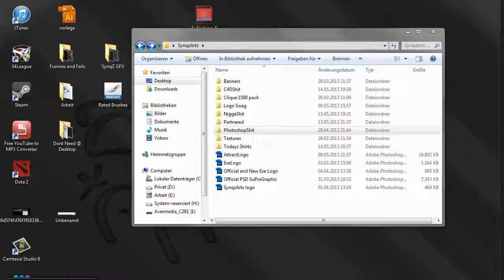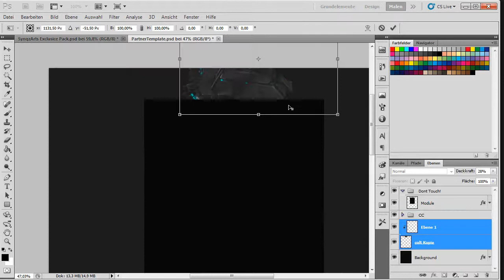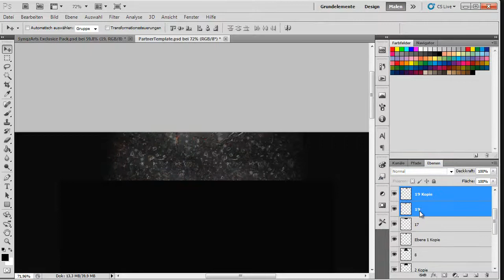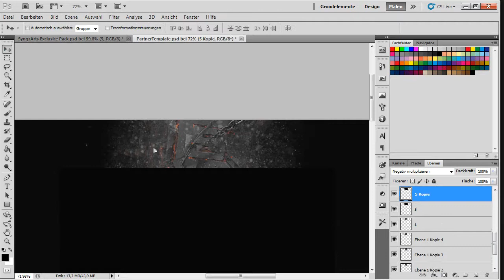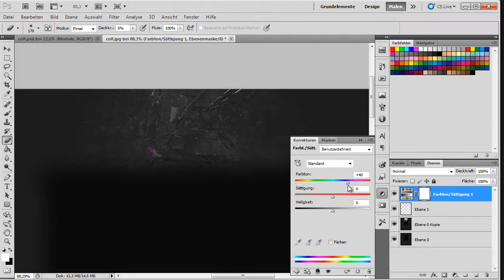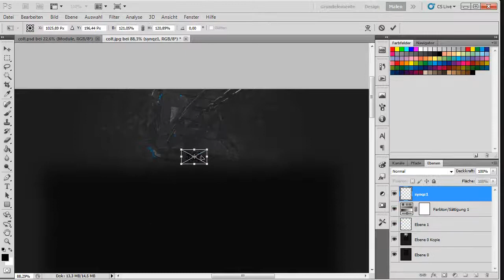Colt Entry - Attract SynqZ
Yo guys Synqz here and this is my entry for Colt. The old GFX Leader (Cloak) quit and cause i were Co-Lead GFX so i became new Lead GFX. Hope you all enjoy my entry for Colt.
Song: Huey Mack - Love this Life (T.I. Remix)